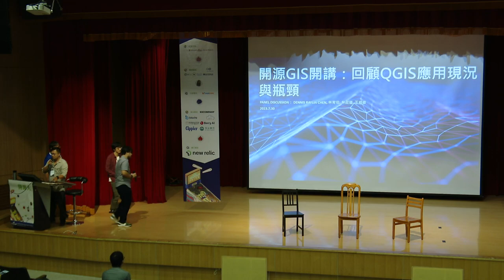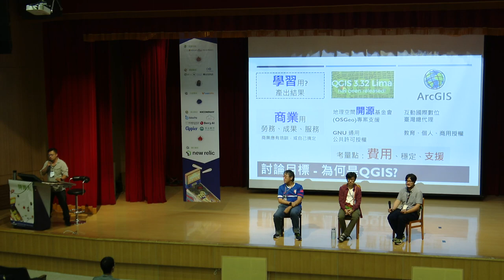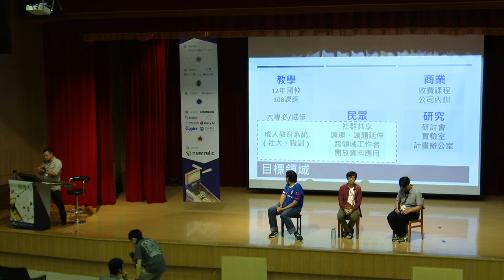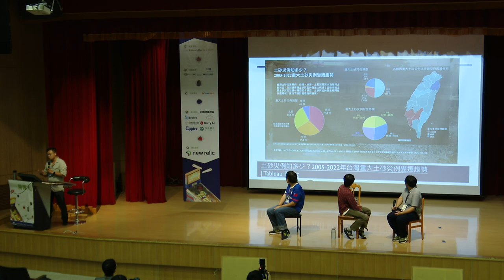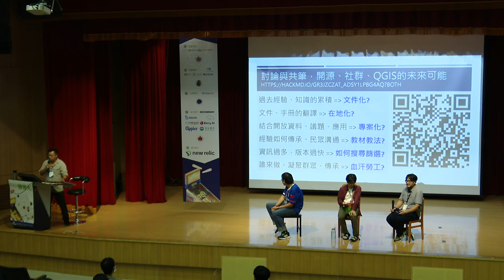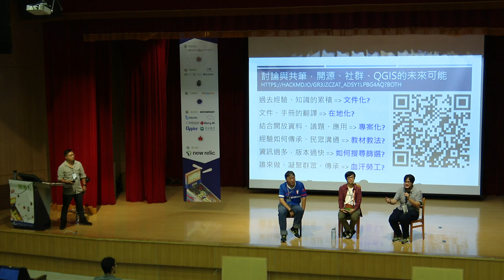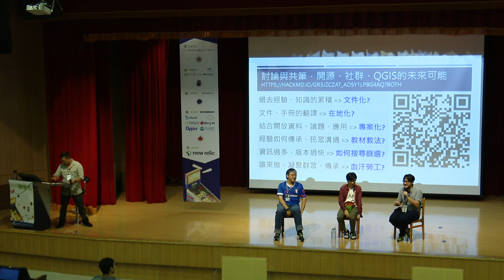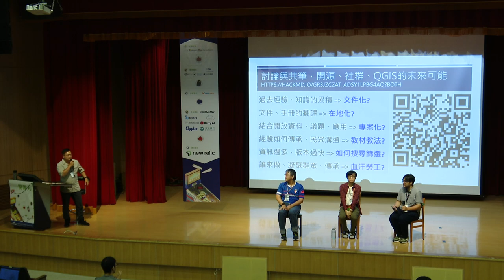開源GIS開講：回顧QGIS應用現況與瓶頸